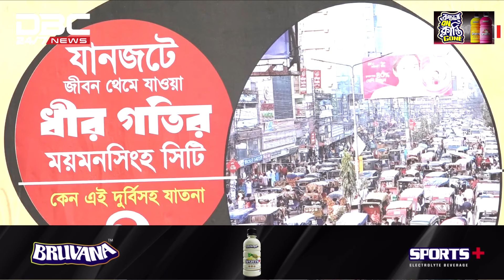ময়মনসিংহ নগরীতে বইছে সিটি নির্বাচনের হাওয়া | DBC NEWS